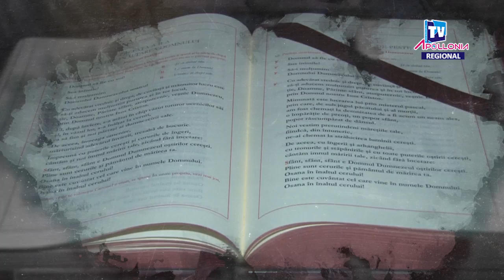Apollonia TV, „Sub semnul crucii": ”Timp pentru fapte” (7 octombrie 2019)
Moderator: pr. Felix Roca; invitați: pr. Ștefan Ciubotaru, Ștefania Ciuraru și Eduard Dobre